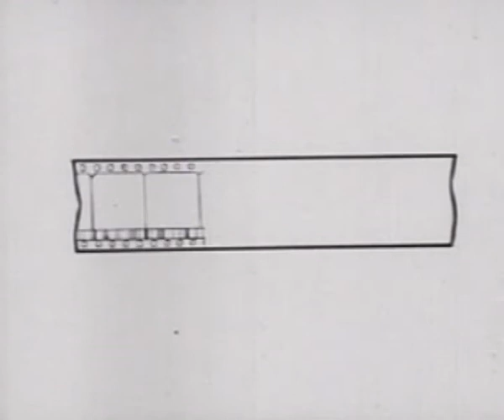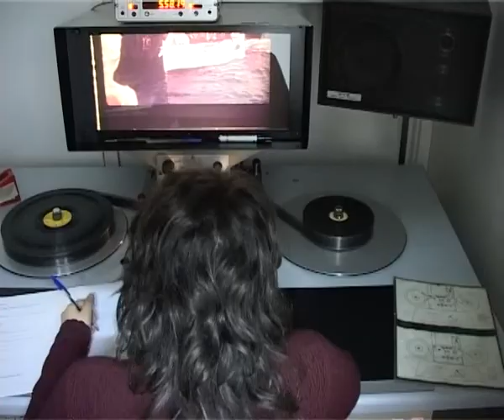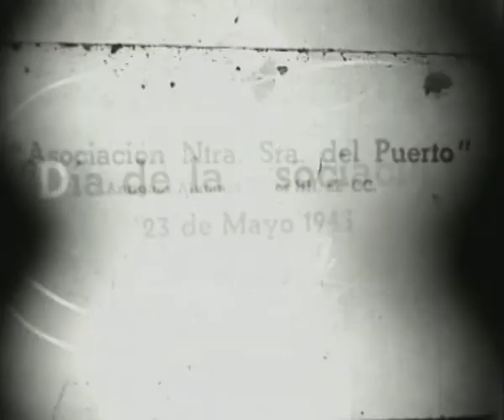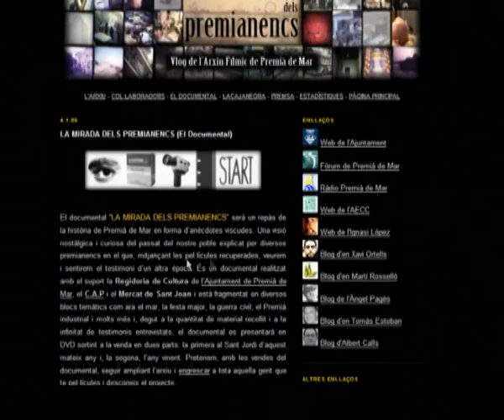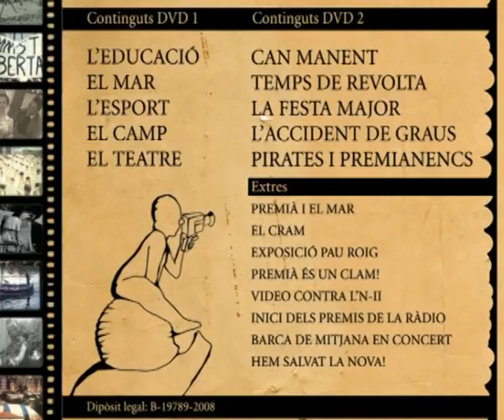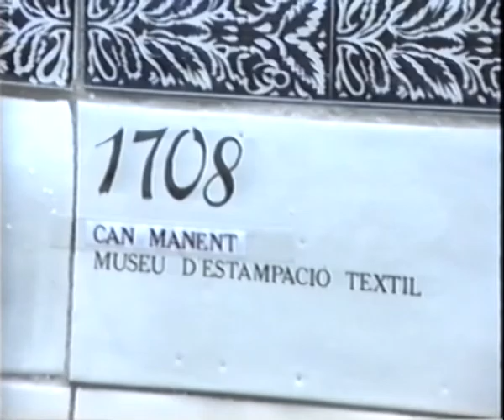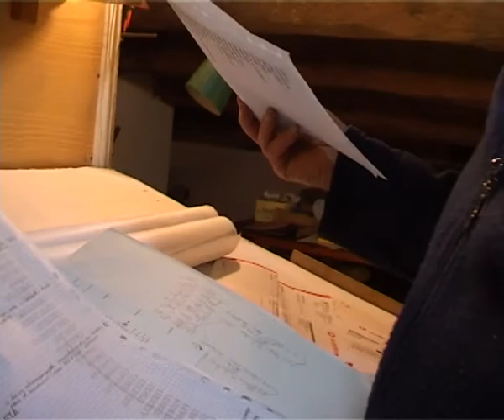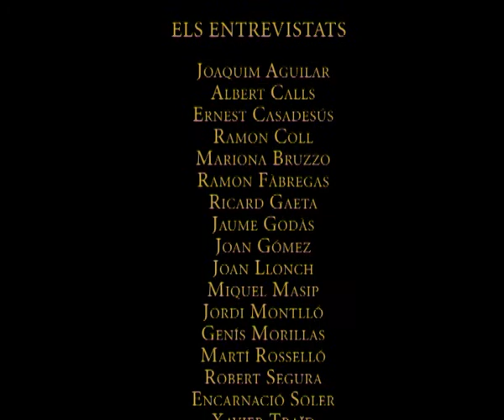LA MIRADA A LA MIRADA - Making Of (Projecte LA MIRADA DELS PREMIANENCS de LaCajaNegra)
"LA MIRADA DELS PREMIANENCS: Passat, Present i Furtur de Premià de Mar" són una serie de documentals realitzats per Víctor Sarabia arrel de la creació l'Arxiu Audiovisual i Fons de la Memòria Oral del poble.

LA MIRADA DELS PREMIANENCS és un projecte impulsat per LACAJANEGRA Produccions per a la recuperació, conservació i difusió del patrimoni cinematogràfic local, centrat principalment en pel·lícules de Cinema No Professional (en Súper8, 8 mm, Pathé Baby i 16mm ) , un tipus de filmacions que malgrat contenir una valuosíssima informació sobre la cultura , els costums i els espais de la nostra vil·la, acostumen a passar inadvertides i acaben per desaparèixer.

Aquesta iniciativa satisfà la necessitat de rescatar les pel·lícules de particulars que van més enllà del mer record personal i de compartir la memòria de Premià de Mar que els propis premianencs van registrar en el fràgil cel·luloide.